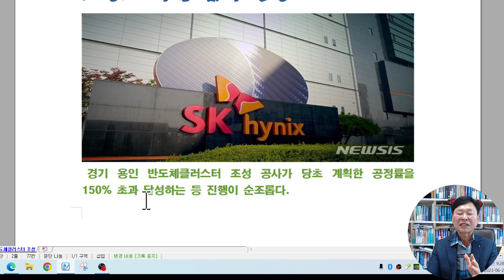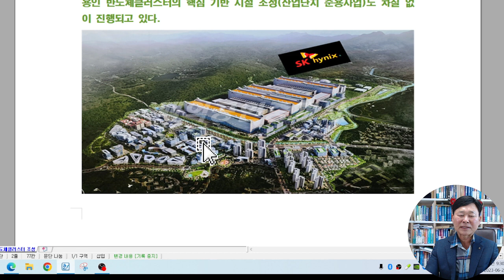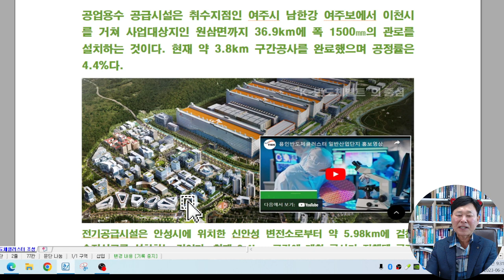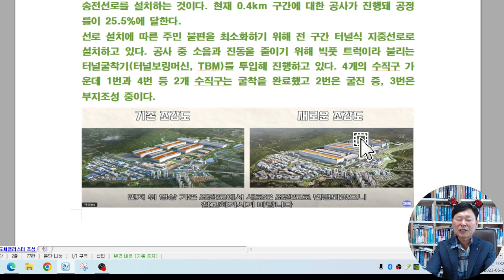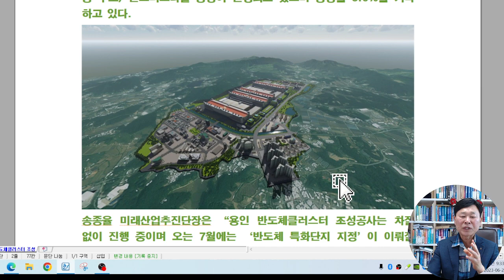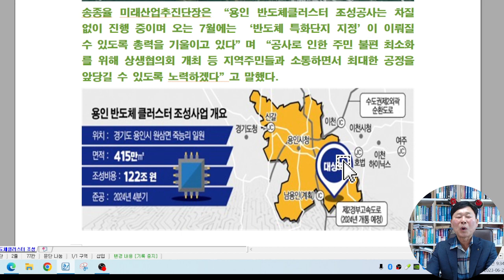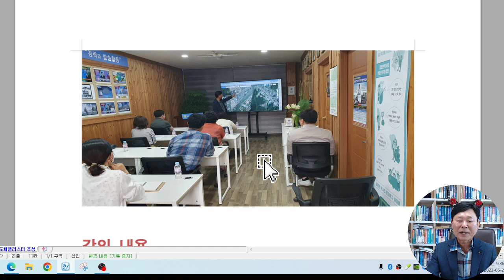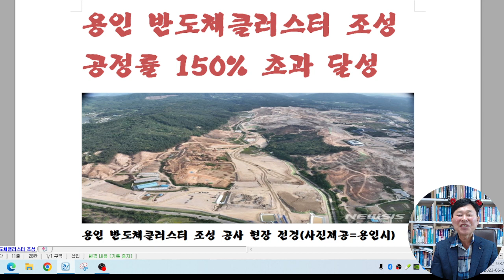용인 원삼반도체 SK하이닉스 공정율 150% 초과달성 진행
용인 반도체클러스터 조성
공정률 150% 초과 달성

용인 반도체클러스터 조성 공사 현장 전경(사진제공=용인시)

용수·전력 등 핵심 기반시설
조성도 차질 없이 진행
 경기 용인 반도체클러스터 조성 공사가 당초 계획한 공정률을 150% 초과 달성하는 등 진행이 순조롭다.도급액 기준으로 당초 계획 공정률은 2.07%이지만, 현재 3.2% 공정률을 기록하고 있다.용인시에 따르면 용인 반도체클러스터는 지난해 4월 용지 조성공사를 시작, 부지에 대한 토지 보상은 99%, 지장물 보상(소유주 기준)은 83%가 진행됐으며 현재 흙 깎기, 벌목, 연약지반처리 등의 토목 공사가 진행 중이다.용인 반도체클러스터의 핵심 기반 시설 조성(산업단지 준용사업)도 차질 없이 진행되고 있다.

용수공급시설 공사는 지난해 12월 착공해 관로 공사와 취수펌프장 부지조성을 진행 중이다. 공업 및 생활용수 사업을 분리해서 진행하고 있다.공업용수 공급시설은 취수지점인 여주시 남한강 여주보에서 이천시를 거쳐 사업대상지인 원삼면까지 36.9km에 폭 1500㎜의 관로를 설치하는 것이다. 현재 약 3.8km 구간공사를 완료했으며 공정률은 4.4%다.전기공급시설은 안성시에 위치한 신안성 변전소로부터 약 5.98km에 걸친 송전선로를 설치하는 것이다. 현재 0.4km 구간에 대한 공사가 진행돼 공정률이 25.5%에 달한다.선로 설치에 따른 주민 불편을 최소화하기 위해 전 구간 터널식 지중선로로 설치하고 있다. 공사 중 소음과 진동을 줄이기 위해 빅풋 트럭이라 불리는 터널굴착기(터널보링머신, TBM)를 투입해 진행하고 있다.

4개의 수직구 가운데 1번과 4번 등 2개 수직구는 굴착을 완료했고 2번은 굴진 중, 3번은 부지조성 중이다.이 밖에도 산업단지 진입도로인 지방도 318호선과 신설도로는 암파쇄 방호시설(암반 파쇄 작업을 하기 전 소음이나 진동을 최소화하고 안전을 위해 사전에 설치하는 시설물)과 수로암거(물을 배수하기 위한 인공 수로) 콘크리트타설 공정이 진행되고 있으며 공정률 5.6%를 기록하고 있다.송종율 미래산업추진단장은 “용인 반도체클러스터 조성공사는 차질 없이 진행 중이며 오는 7월에는 ‘반도체 특화단지 지정’이 이뤄질 수 있도록 총력을 기울이고 있다”며 “공사로 인한 주민 불편 최소화를 위해 상생협의회 개최 등 지역주민들과 소통하면서 최대한 공정을 앞당길 수 있도록 노력하겠다”고 말했다.

용인 반도체클러스터는 사업시행자인 용인일반산업단지㈜가 처인구 원삼면 일원에 약415만㎡ 규모의 부지를 조성하고, SK하이닉스가 120조원을 투자해 총 4개의 반도체 Fab(팹)을 건설하는 사업이다. 오는 2027년 상반기 첫 번째 팹 가동을 목표로 공사가 진행 중이다.

김형선 박사 용인시 토지투자 땅투자 비법  40년 노하우 특강!
그동안 수십회에 걸쳐서 매주 목요일2시ㅡ5시에 용인시 유료 특강을
진행하여 왔습니다 .

이번에는 2023년 상반기 결산을 겸하여 재능기부 차원에서
무료 특강을 실시 합니다,

(단 교재비  1만원 송금한 분에게만 접수번호  드립니다,
입금하시고 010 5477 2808  전화 주시면 됩니다!
우체국  102640 – 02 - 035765  주경희)

일시 7월 5일  수 2시 ㅡ 5시 /  7월 6일  목 2시 ㅡ 5시
(강의내용 동일, 양자 택일 하여  접수하시면  됩니다)

장소 경기도 용인시 처인구 양지면 양지리 109-1
     (영동고속도로 양지IC 사거리코너, 김형선박사 연구소)

강의 내용
 1, 부동산 시장 동향 및 2023 하반기 전망  2, 용인시 토지 시장 분석
 3, 용인시 반도체 ( 이동, 남사 삼성반도체, 원삼 SK반도체)
 4, 대박을 가져오는 땅 투자 실전 스킬  5, 성공과 실패를 통한 땅 투자 실전 사례분석      5.기타 – 돈이 되는 땅 소개

입금자 순서대로 딱!
15분만 모십니다! 늦기 전에 지금 바로 신청 하세요 감사합니다!
 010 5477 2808  전화 주시면 됩니다!